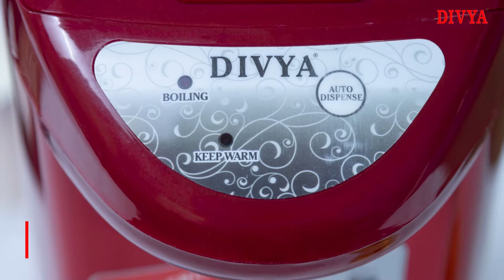DIVYA Electric Hot Water Dispenser | Custom Videos | Video Production Services